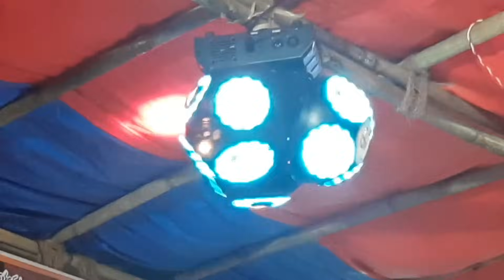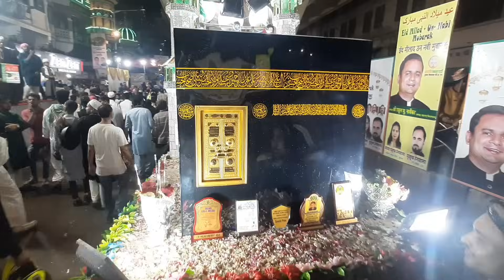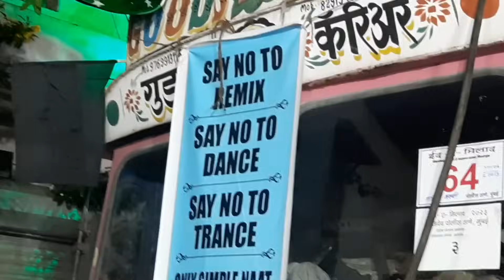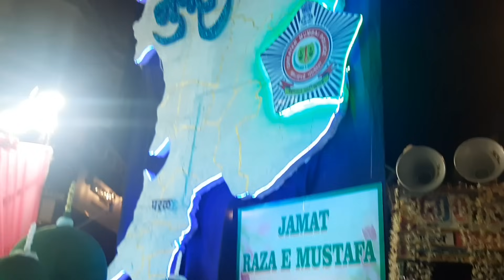[Juloos] Eid Milad Un Nabi Mubarak 2023 | EP. 3 Bombay Juloos Mumbai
Hi my name is mustafa i am vlogger i like travel and explore the world

1: Action Pro Full Setup for moto vlog all pack including

2: Mic

3: Helmet

4:- Mic wireless

[Juloos] Eid Milad Un Nabi Mubarak 2023 | EP. 1 Govandi Juloos Mumbai

About video :-

Juloos me nikal kar vlog bana and itne logon k bech me vlog karke confidence bad gaya idea mila vlog karne ka.

Govandi or mazid ka setup bohot accha hai

Milad un nabi Mubarak ho.

Quote:-

Zamin par akad k mat chalo.

My previous trip and vlogs.

Outro:-
Be happy in your life and keep smiling with your eyes 😇
Jab insan apni ankho se muskurata hai tab wo suche dil se muskura raha hota hai:)